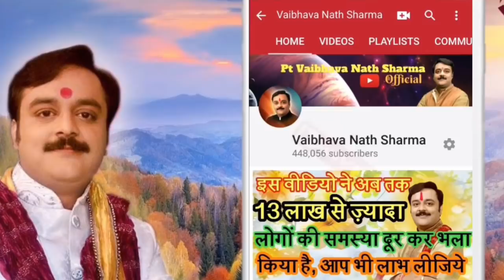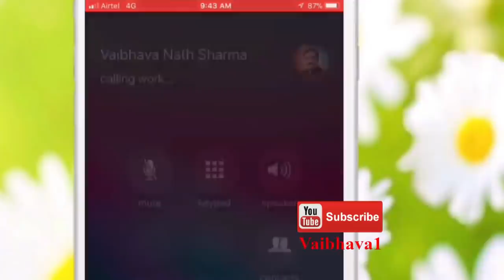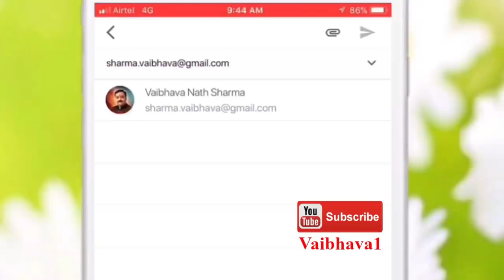Guru Gochar 2022: 13 अप्रैल से इन 3 राशि वालों पर होगी देवगुरु बृहस्पति की विशेष कृपा, चमकेगी किस्मत